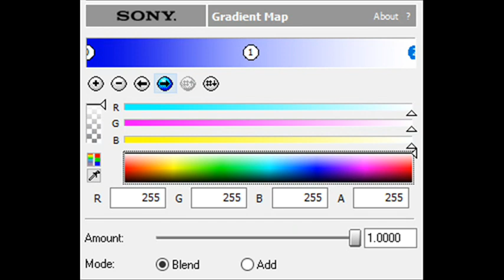How to Make Square Telavision Chorded